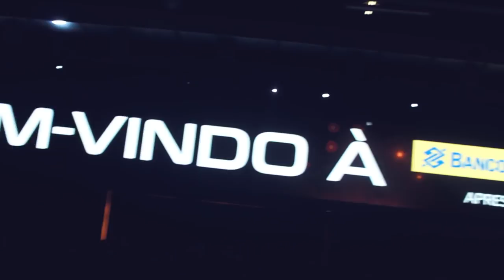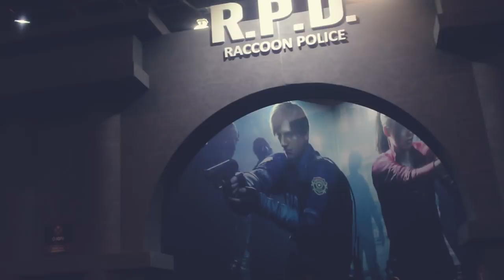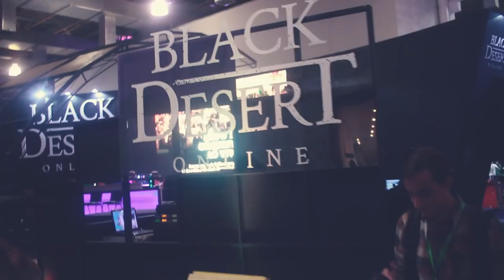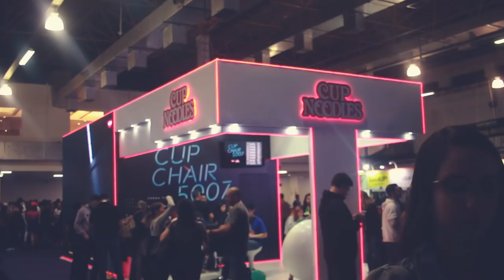A primeira vez que fui na BGS!